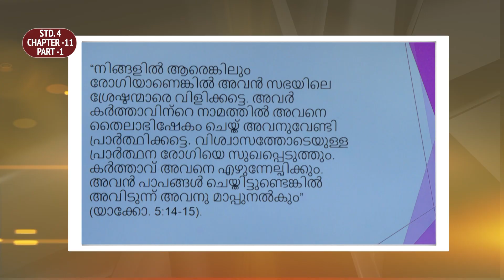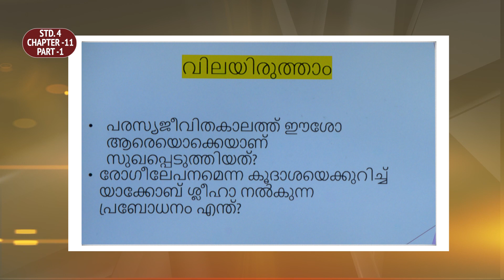രക്ഷയുടെ പാതയിൽ | CLASS 4 | CHAPTER 11 | EPISODE 1 | Syro-Malabar